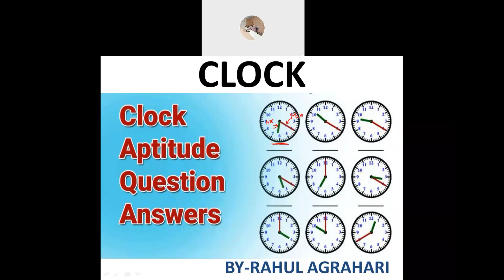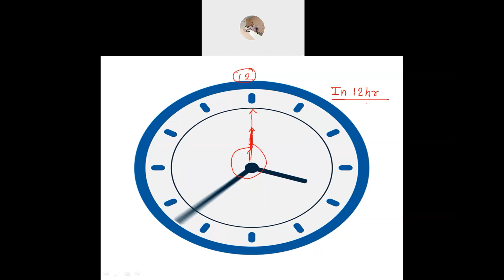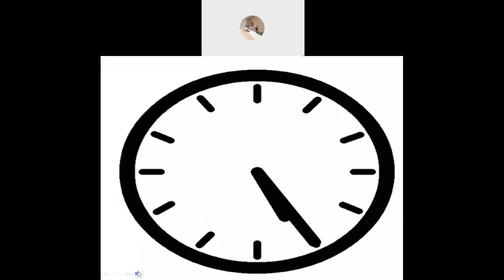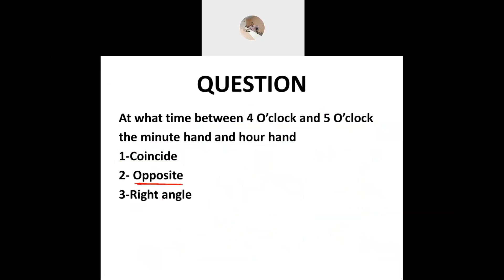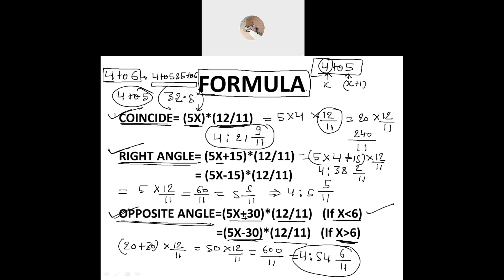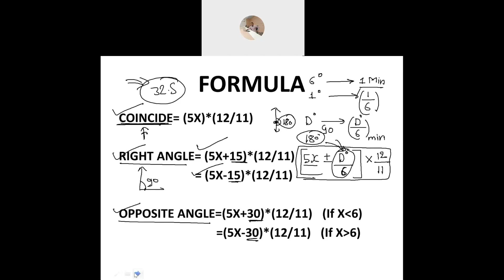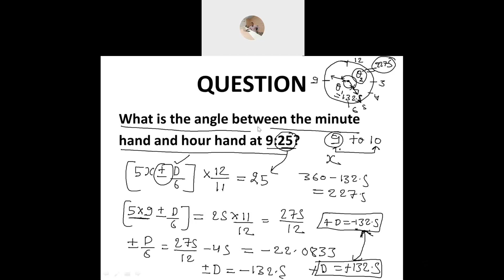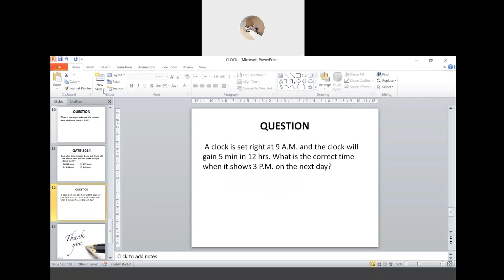Clock || Clocks Reasoning Tricks|| Math || Trick || Solution || Problems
GATE || CAT || CAMPUS PLACEMENT || ESE || ACCENTURE || BANK ||